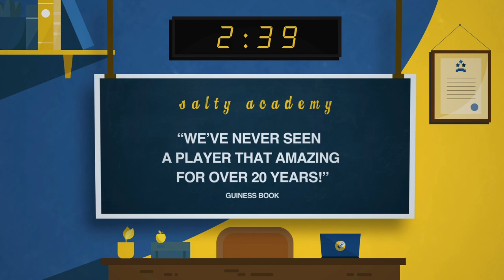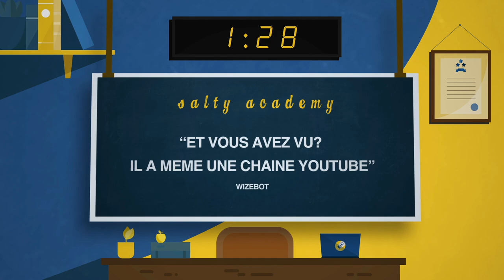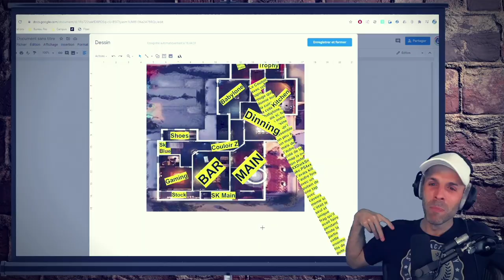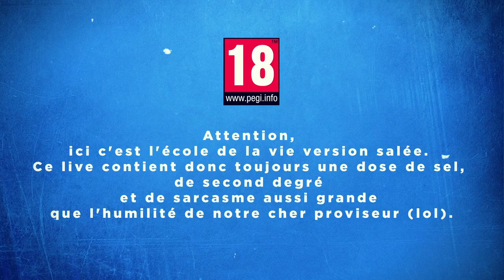VOD 🎓 Le MEILLEUR PILOTE de BF2042 ? - Live du 9 Octobre 2021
Le pilote préféré de ton pilote préféré.

Si tu cherches des personnes avec qui jouer sur Battlefield, ça ce passe ici sur Discord 🎓